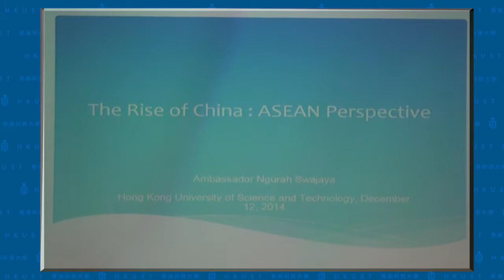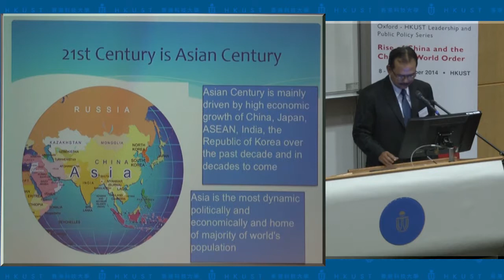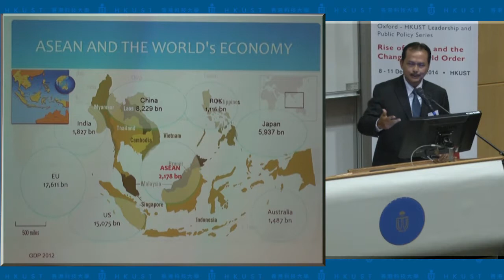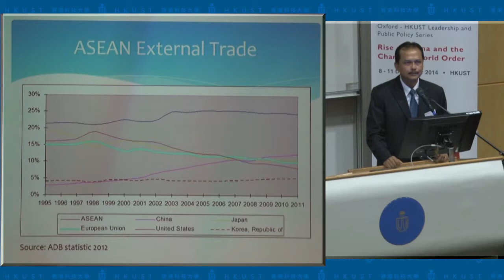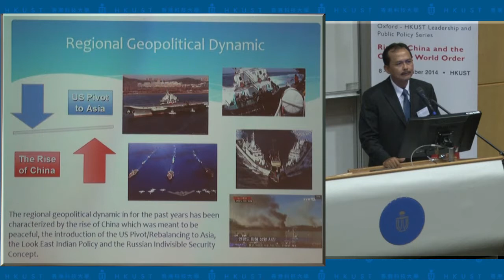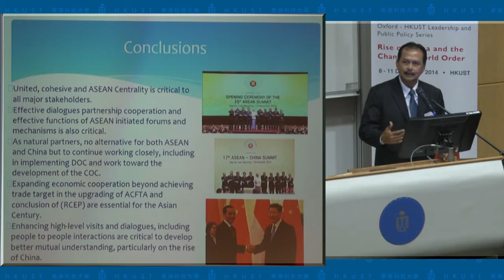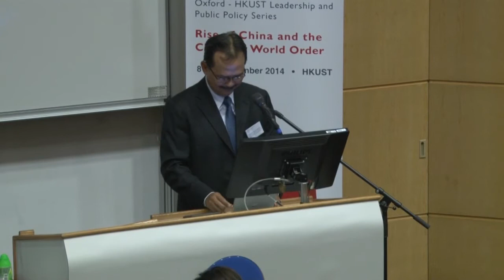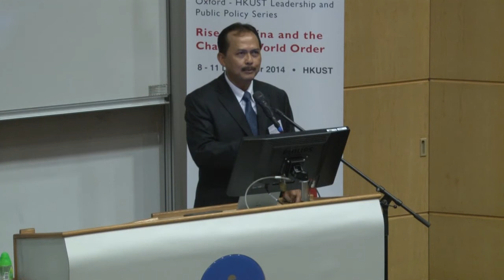LAPP Public Lecture: "Rise of China: ASEAN Perspectives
Ngurah joined the Ministry of Foreign Affairs in 1986, and got his first assignment as the Third Secretary at the Indonesian Embassy to the Federal Republic of Germany, in Bonn from 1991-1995. He was later assigned at the Indonesian Permanent Mission to the United Nations, in New York, USA from 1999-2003. At the Ministry of Foreign Affairs, Ngurah served as the Director for the Multilateral Economic and Environment Cooperation, and the Director for ASEAN Political Security Cooperation until 2009.

Ngurah Swajaya was sworn by the President of the Republic of Indonesia, Dr. H.Susilo Bambang Yudhoyono, as the Ambassador Extraordinary and Plenipotentiary of Indonesia to the Kingdom of Cambodia on January 30, 2009, from 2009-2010. Ngurah was later assigned to become the first Permanent Representative/Ambassador Extraordinary and Plenipotentiary of the Republic of Indonesia to ASEAN.

Ngurah Swajaya chaired Committee of Permanent Representatives to ASEAN and the Coordinating Committee on Connectivity in 2011 and assigned as Indonesia's Representative to the ASEAN High Level Task Force on the Strengthening of the ASEAN Secretariat and ASEAN Organs in 2014.

Ngurah Swajaya has been involved in many international/United Nations and ASEAN negotiations. He served as the Chair or the facilitator in many of those negotiations. He also frequently delivered his lectures in Indonesia and overseas and published articles in English language newspaper and journals published in Indonesia.